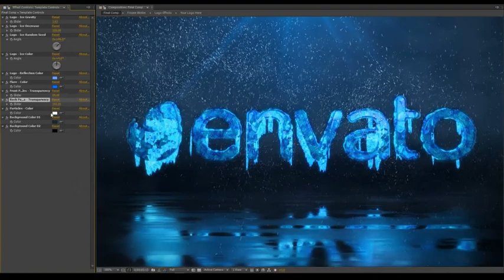Frozen Winter Logo Reveal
Freeze your logo or title with realistic looking of icicles, this After Effect template is easy to use, it includes a full-controllers to change the length of the icicles shapes, random of the icicles, the amount of the icicles, the logo color, particles color, and the background color.

It could be used as a powerful intro to your films, movies, trailers, teasers, TV shows, gaming intro, commercials, promotions, tech intro, presentation, electronic events videos and for your Youtube video blog.